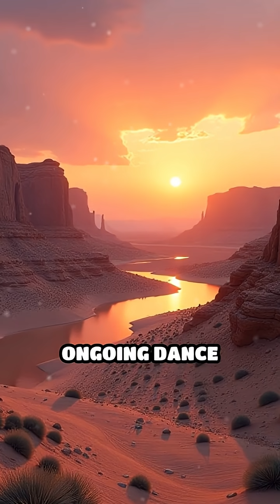Nature’s Hidden Artists: Wind & Water at Work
Discover how nature crafts breathtaking stone wonders using only wind and water! Prepare to be amazed by Earth’s artistic secrets.